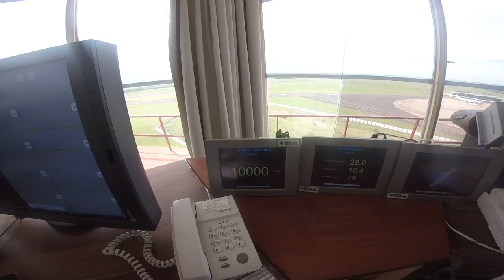Rememorando lugares importantes de mi vida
Cabina de Torre de Control donde pase casi 20 años de mi vida